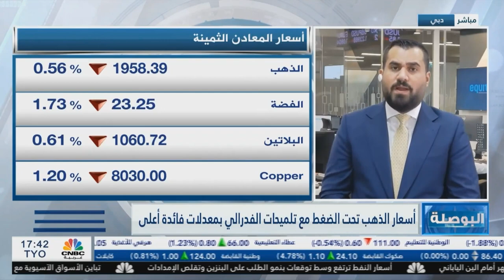الأنظار تلتفت إلى القرار النهائي لحل أزمة سقف الدين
تترقب الأسواق القرار من قبل الكونغرس الأمريكي وجو بايدن لحل أزمة سقف الدين، في الوقت الذي تحذر وزيرة الخزينة الامريكية "جانيت يلين" من عدم اتخاذ قرار قبل 1 يونيو 2023

من المقرر أن تصدر يوم الجمعة بيانات التضخم الأمريكية ونفقات الاستهلاك الشخصي، و تشير التوقعات إلى تراجع قراءة المؤشر من 4.2% إلى 3.9% في أبريل على أساس سنوي